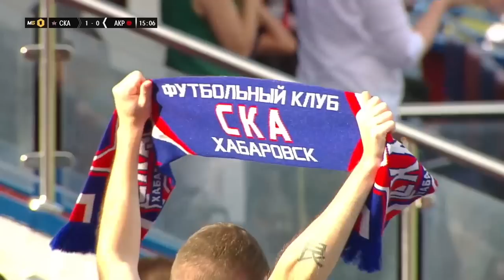Обзор матча «СКА-Хабаровск» — «Акрон» | 5 тур МЕЛБЕТ-Первой Лиги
Лучшие моменты из игры «СКА-Хабаровск» (Хабаровск) и «Акрон» (Тольятти) 13 августа 2023.